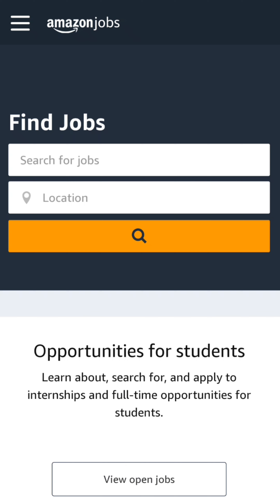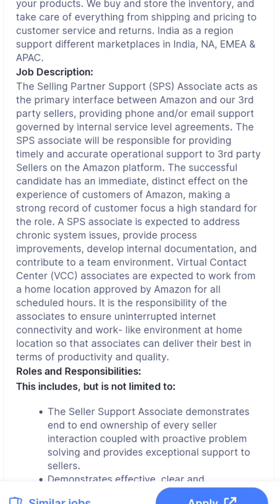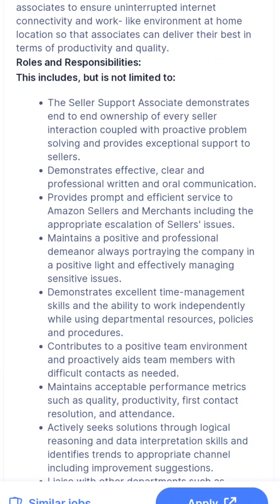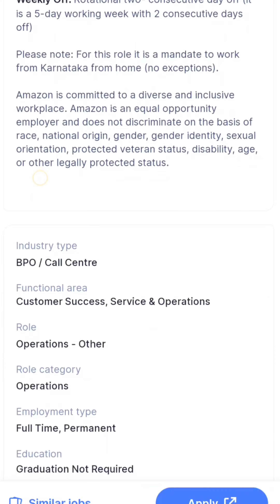Amazon home mobile job 2022|Amazon Seller Support job 2022|Amazon Work from home jobs for Women